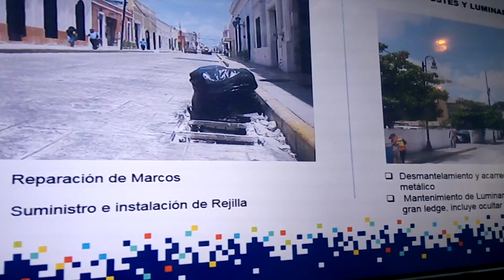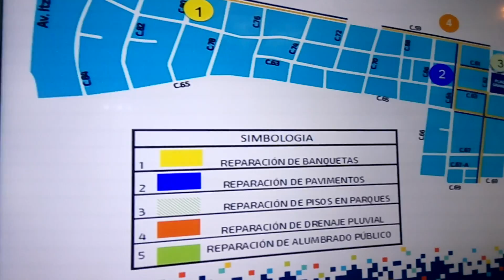Vídeo Trabajos en el centro histórico de Mérida para arreglar lo mal hecho